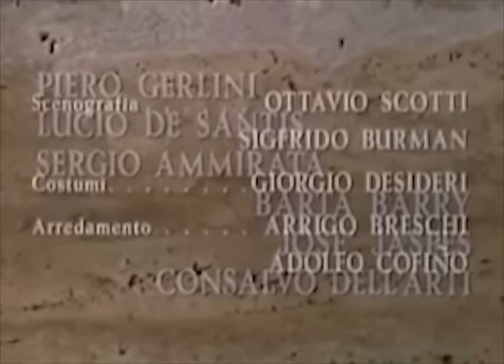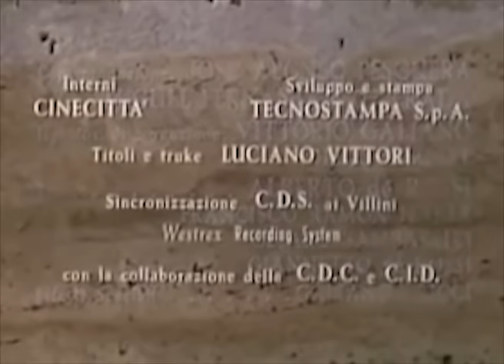Los jueces de la Biblia (Gedeón y Sansón) I Histórico I Pelicula Completa en Español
Director: Marcello Baldi, Francisco Pérez-Dolz
Guión: Ottavio Jemma, Flavio Niccolini, Marcello Baldi
Actores: Anton Geesink, Ivo Garrani, Rosalba Neri
(1965)

Las historias de Gedeón y Sansón de los capítulos 6-8 y 13-16 del Libro de los Jueces.

Disfruta de Film&Clips Película Completa! Disfruta del cine en ESPAÑOL!

Los jueces de la Biblia (Gedeón y Sansón) - by Film&Clips Pelicula Completa